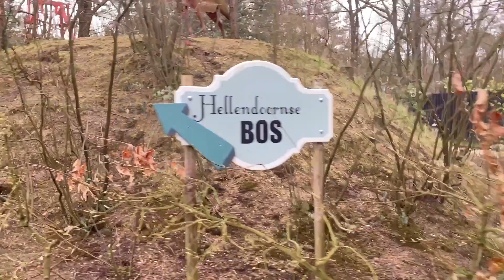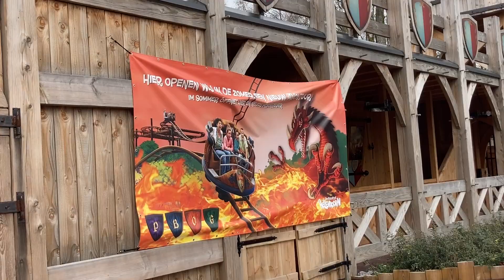Kareltje’s Jubileumweekend | JThemeparks S3 | #6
In deze video neem ik je mee naar Kareltje’s Jubileumweekend in Avonturenpark Hellendoorn! Wil je meer zien & weten over Kareltjes 20-jarig Jubileum? Check dan snel deze video!

Hey! Welkom op het Avontuurlijkste kanaal van Nederland 🇳🇱 , Mijn naam is Jelmer & ik neem je mee naar vele avontuurlijke plekken zoals b.v Avonturenpark Hellendoorn, veel kijkplezier! 🍿

Deze video is opgenomen op Maandag 10 April 2023.